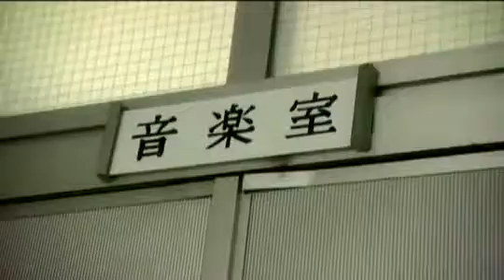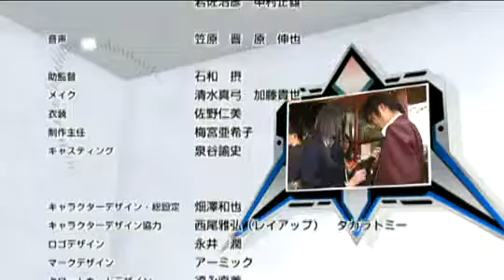Jikuu Keisatsu Wecker Signa 時空警察ヴェッカーシグナ - Phase. 4 Side: B